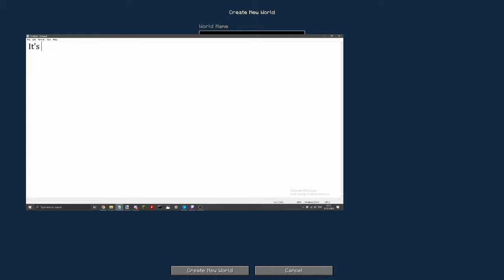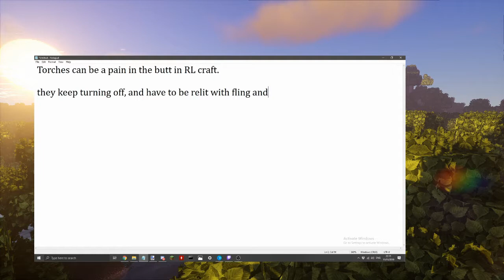how to make VANILLA TORCHES in RLCRAFT [NOT clickbait] (2019 cracked skidrow)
It's not clickbait, you CAN make vanilla troches in rl craft

it's a 10 iq play and we'll see if shivaxi patches it out or smthn